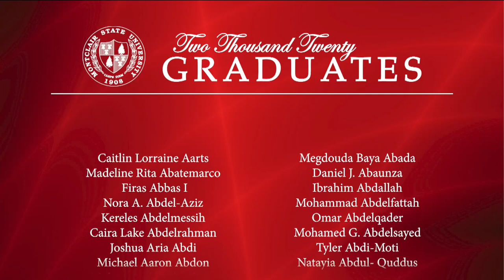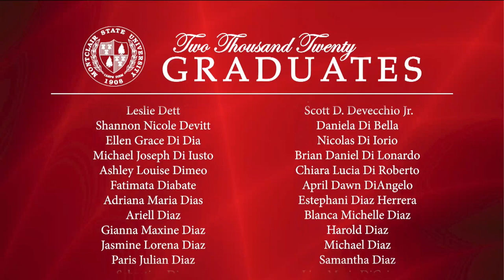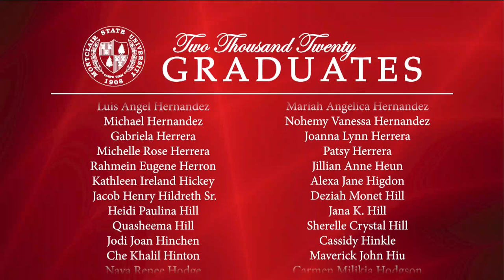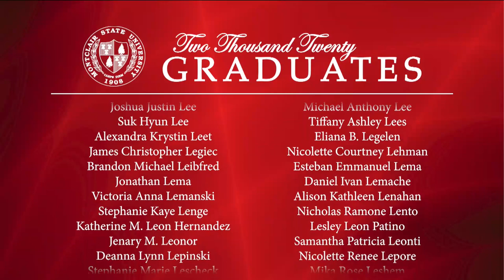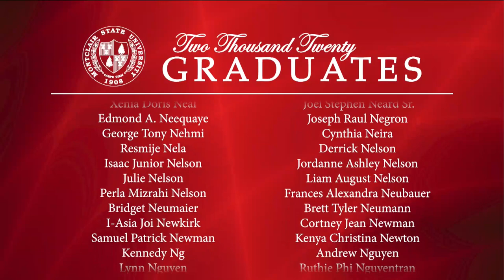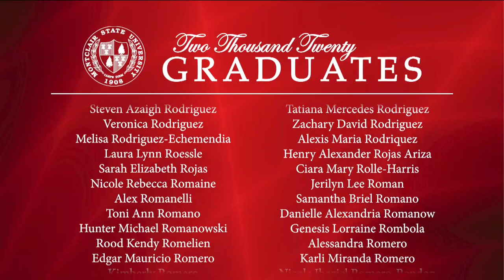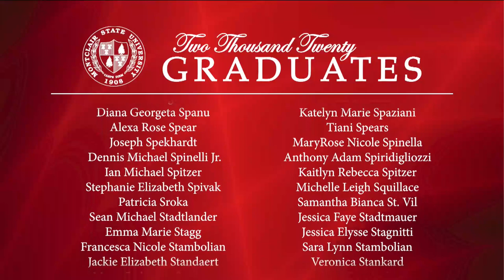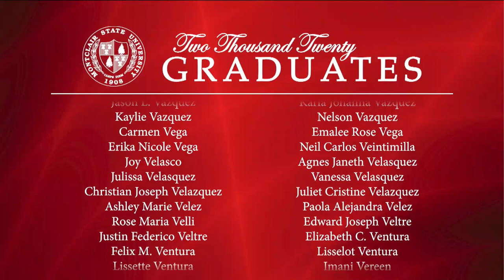Montclair State University 2020 Commencement Ceremonies: Feliciano School of Business